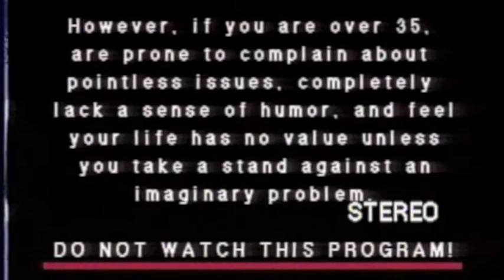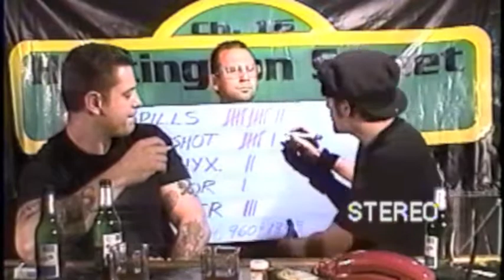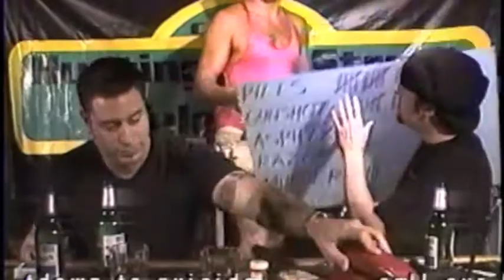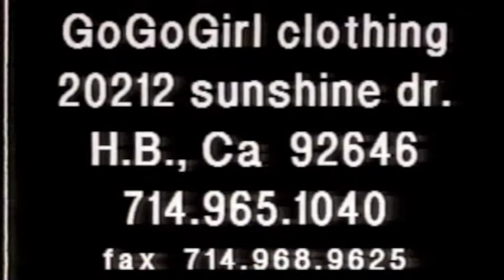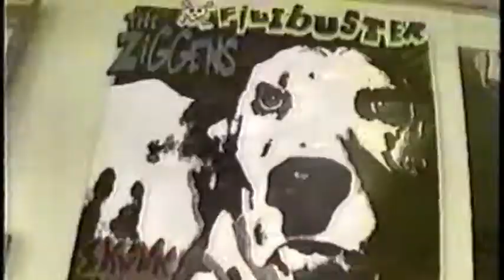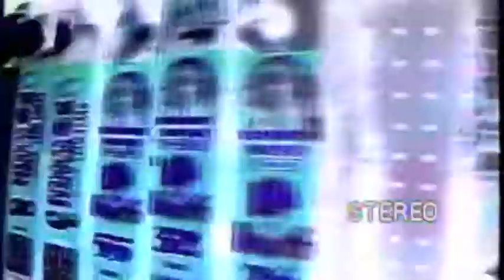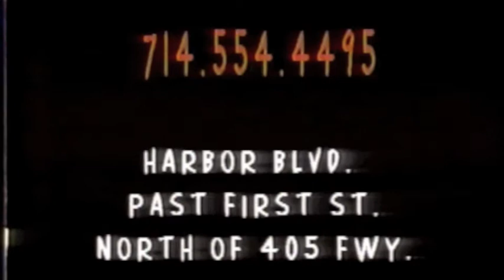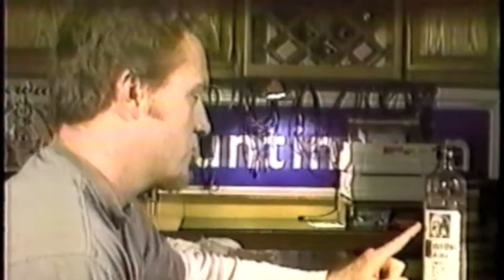Huntington Street Television Episode 21 Part 1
Episode 21.
Part 1.

Written,performed and produced by Duke Decter, Greg Mollin, Matt Dickey and Chris Johnson.

Thanks to The Delaware House, Donnie Smith, Chaim Witz and Sir Tim Byars.